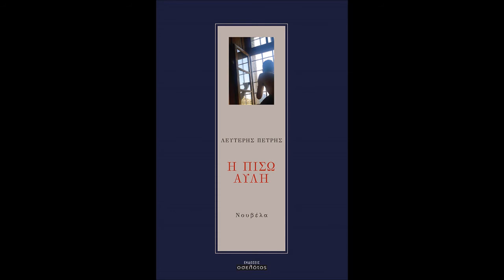Παρουσίαση Βιβλίου Η ΠΙΣΩ ΑΥΛΗ του Λευτέρη Πετρή -16 Μαΐου 2017- Ντένια Αθανασοπούλου-Κυπρίου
Λευτέρης Πετρής Η ΠΙΣΩ ΑΥΛΗ Εκδόσεις Οσελότος

Τρίτη 16 Μαΐου 2017 στο Cafe στον Κήπο του Νομισματικού Μουσείου

Η Ντένια Αθανασοπούλου-Κυπρίου, εκπαιδευτικός, ψυχοθεραπεύτρια, διδάσκουσα στο Ελληνικό Ανοικτό Παν/μιο, μίλησε για το βιβλίο:

«Το βιβλίο καταπιάνεται με τις ζωές των ανθρώπων μιας μικρής, κλειστής κοινωνίας. Η αναγνώστρια, ένιωθε στο περιθώριο των γραμμών του βιβλίου την αποπνικτική ατμόσφαιρα αυτής της κοινωνίας […] Με το που πιάνετε το βιβλίο και το ανοίγετε στην πρώτη σελίδα, βρίσκεστε εκεί στη μέση του χωριού, μαζί με τους χαρακτήρες του […] Το βιβλίο εστιάζει στις καθοριστικές στιγμές της ζωής. Τις στιγμές εκείνες όπου καλούμαστε να πάρουμε αποφάσεις, να αναγνωρίσουμε τις επιθυμίες μας, να αντιμετωπίσουμε τα πιεστικά αιτήματα της κοινωνίας, να αναλάβουμε τις ευθύνες των πράξεων και των επιλογών μας, να αναγνωρίσουμε την αποτυχία μας, να την αντέξουμε, να αποδεχτούμε τα λάθη μας, να αλλάξουμε, να συμφιλιωθούμε με το παρελθόν, να επουλώσουμε τα τραύματα, να ειρηνεύσουμε με τον διπλανό μας, αλλά και αν χρειαστεί να διαρρήξουμε τους δεσμούς μας με μια αθεράπευτα –τουλάχιστον προς το παρόν- αλλοτριωτική κοινωνία.
Στον χώρο της ψυχανάλυσης η ωρίμανση κατανοείτε ως ανάληψη της ευθύνης της ζωής μας.
Το βιβλίο αυτό καταπιάνεται ακριβώς με το σημείο ωρίμανσης ή μη των χαρακτήρων. Με τον έναν ή τον άλλο τρόπο οι χαρακτήρες ωριμάζουν. Ας μην το ξεχνάμε αυτό, μπορεί και να μην προλάβουμε […] Υπάρχουν επίσης κι εκείνοι που μπορεί να μην θέλουν ή και να μην μπορούν. Είναι υποχρεωτικό να αλλάξουμε; Όχι. Μπορούμε να συνεχίσουμε να περιφέρουμε εδώ κι εκεί τις φοβίες μας, την κακία μας, τα πάθη μας, την επιθετικότητά μας […] Ο Λευτέρης Πετρής με ιδιαίτερη λεπτότητα κι ευαισθησία παρουσιάζει και την τραγικότητα της ζωής[…] Αγάπη δεν σημαίνει εξασφάλιση, αλλά ρίσκο και θυσία».